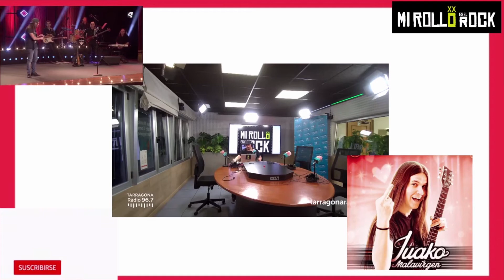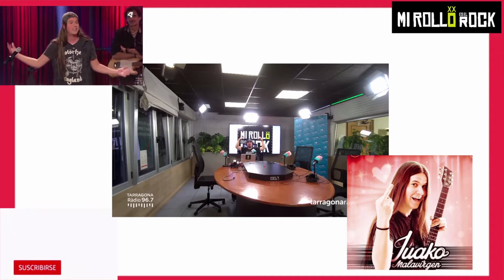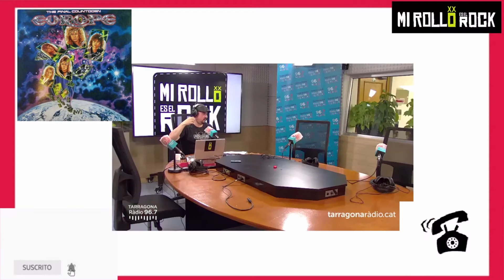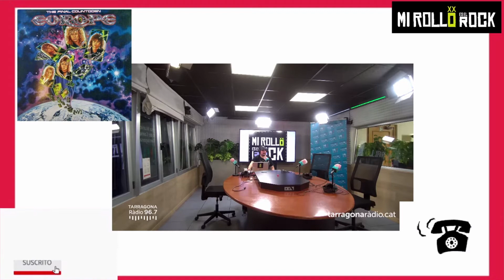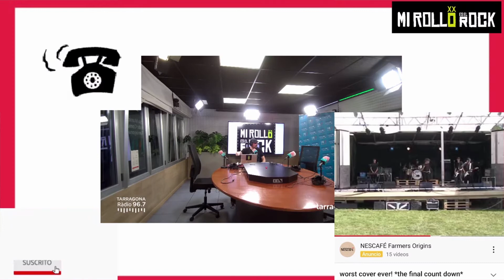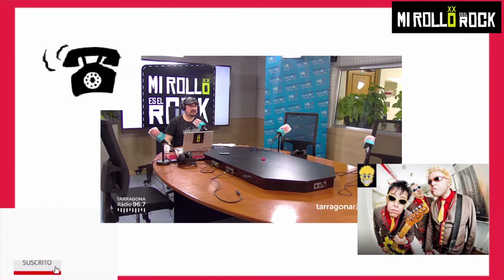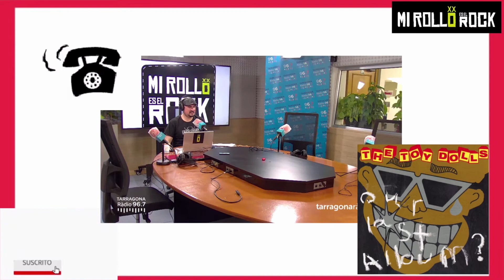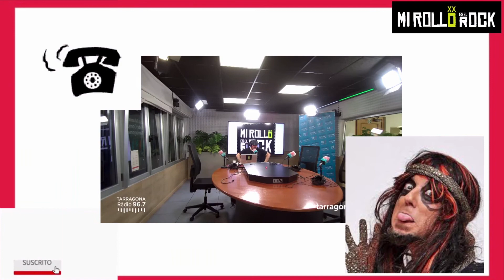5 covers de "THE FINAL COUTDOWN" x JUAKO MALAVÍRGEN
5 covers de "THE FINAL COUNTDOWN" que mejoran a la original
*ÁBREME PARA LEER*

El humorista, monologuista y cantautor de Zaragoza JUAKO MALAVÍRGEN estrenó sección.

Ranking de 5 covers de "The final countdown" de Europe.

Un "mago del humor" que tarde o temprano tenía que acabar apareciendo en MI ROLLO ES EL ROCK.